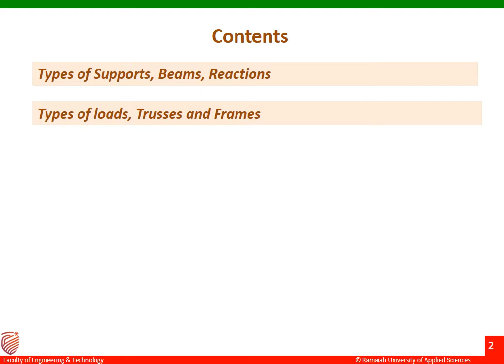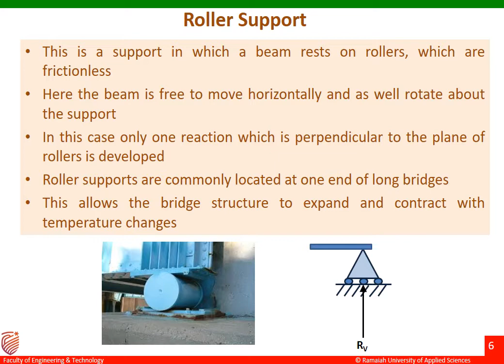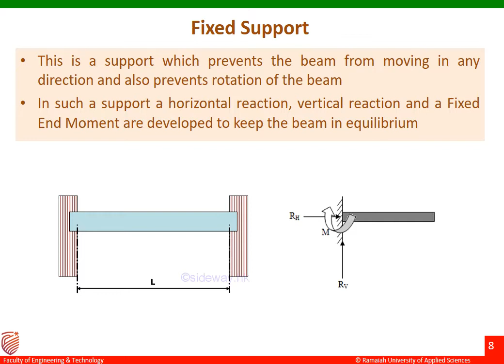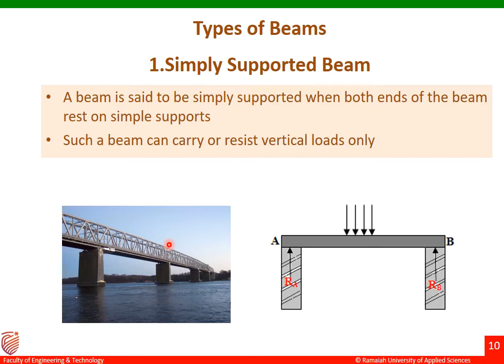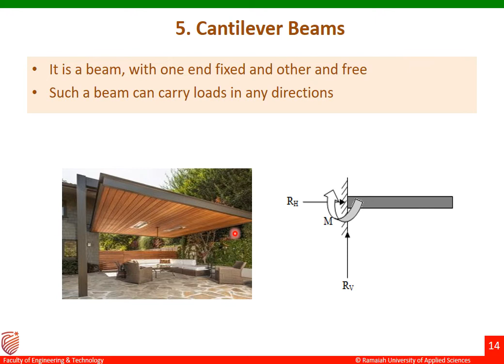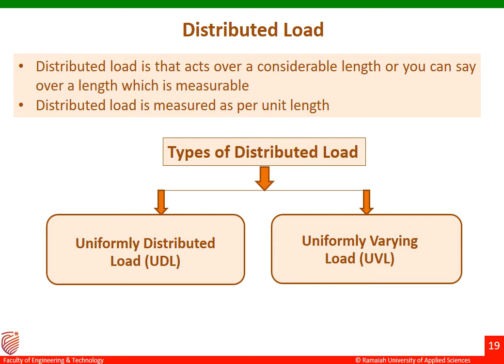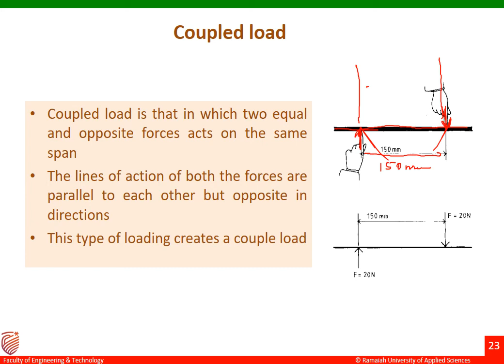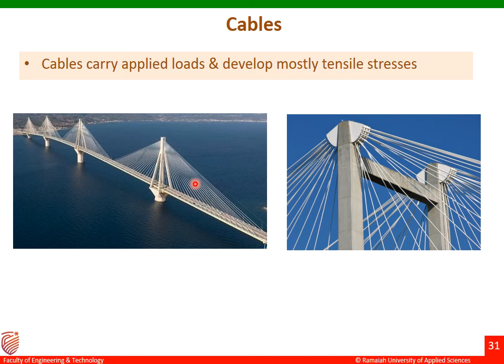Engineering Mechanics Lecture-9